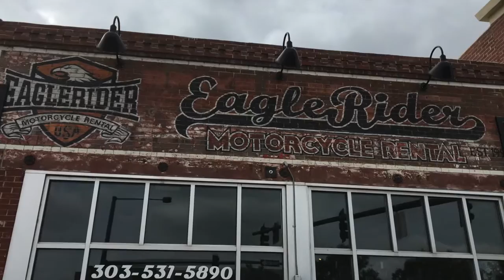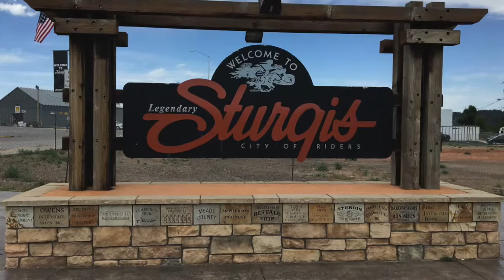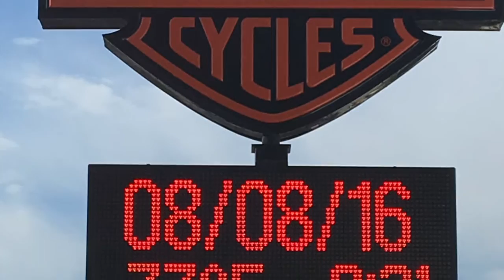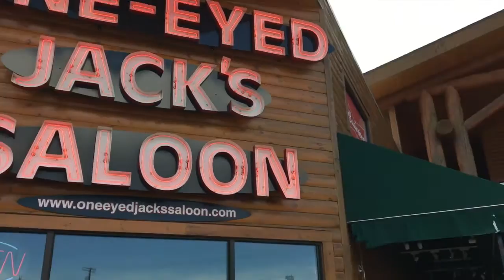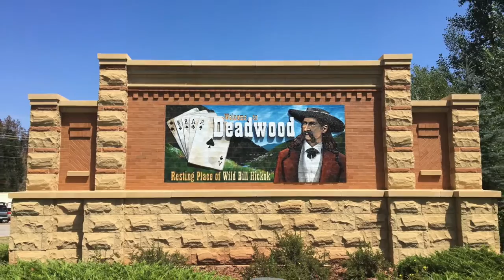STURGIS 1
Aussie Texas Sturgis Tour Week 1